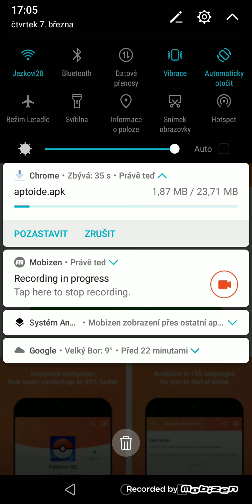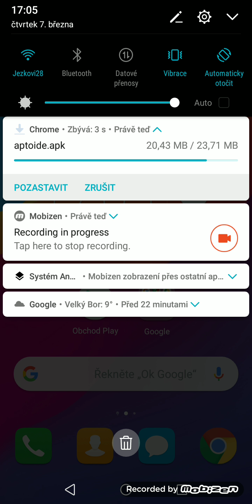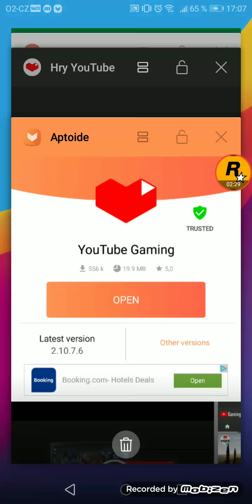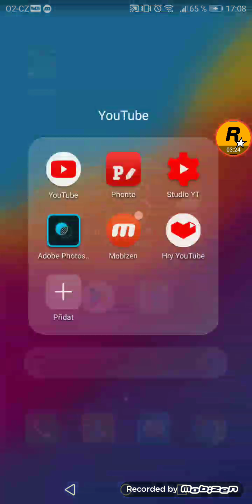Tutoriál Jak streamovat na mobilu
Aplikace na nahrávaní:mobizen